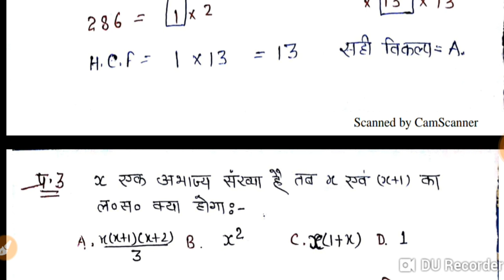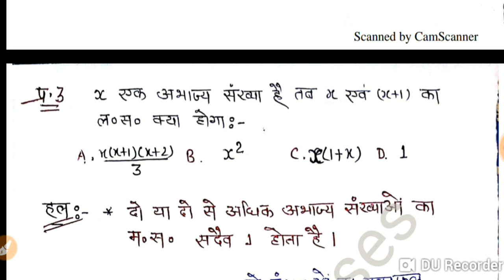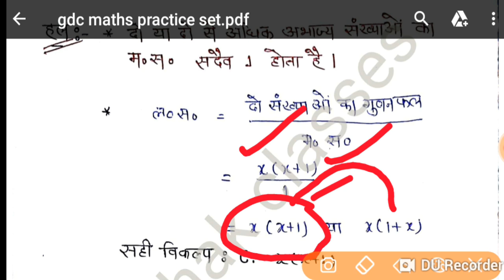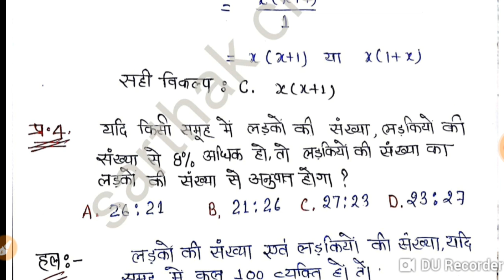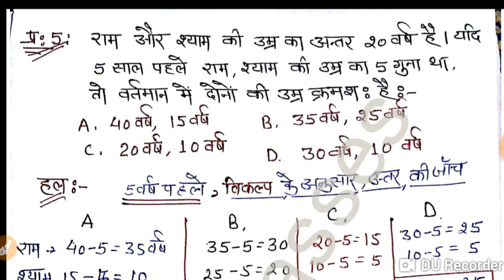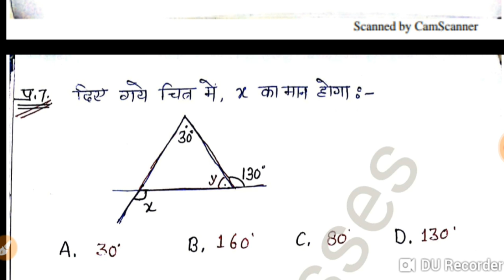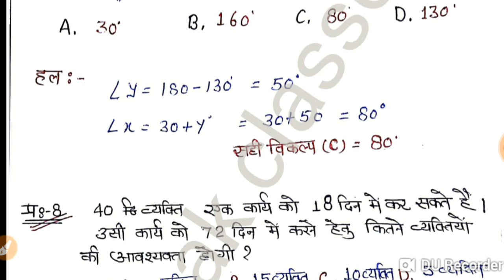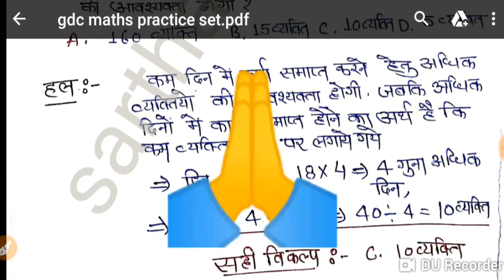Maths for UPPSC PRAVAKTA GOVERMENT DEGREE COLLEGE